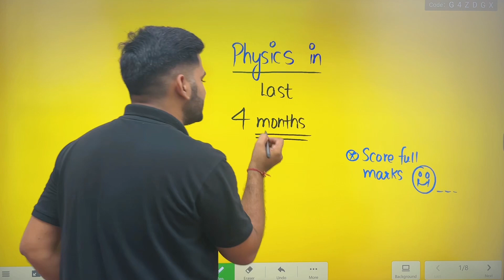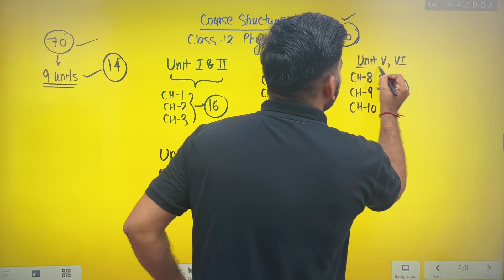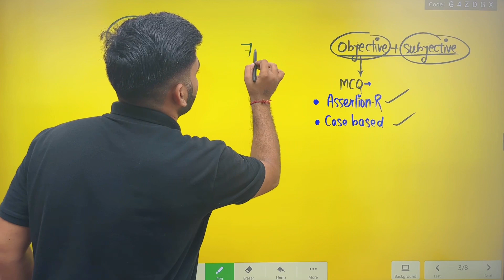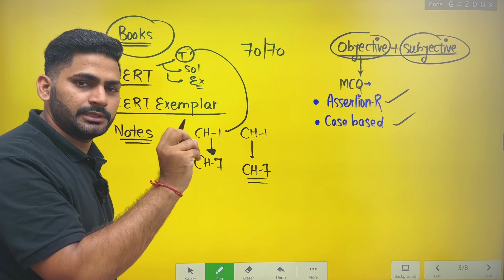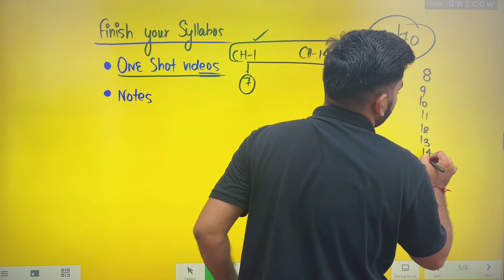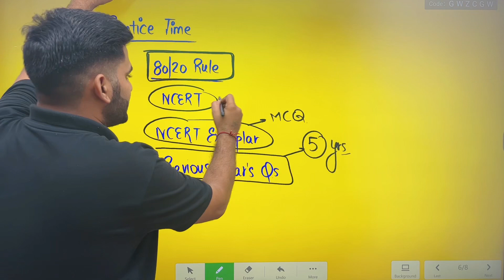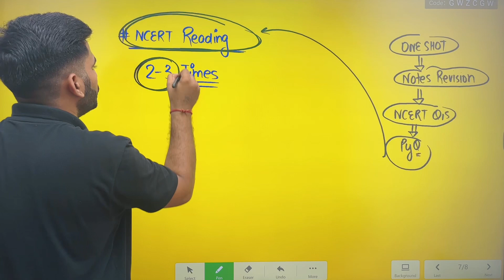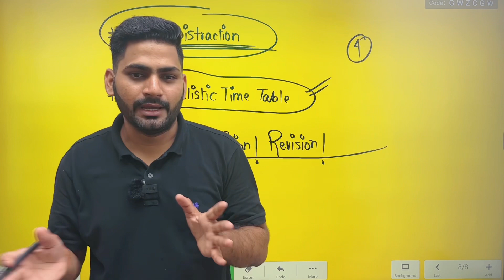Class 12 | Physics in last 4 months |Best Strategy to Score Full Marks in Physics